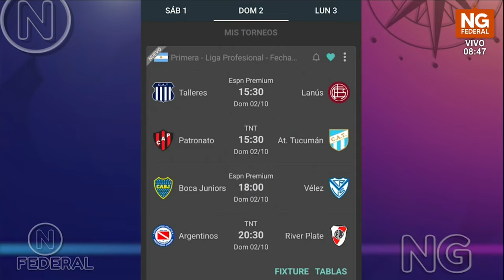NGFEDERAL - EIGENMANN - AGENDA FUTBOLERA DEL FIN DE SEMANA - DEPORTES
Cómo todo viernes, en NG al amanecer, analizamos la agenda deportiva del fin de semana, días y horarios en que juega Boca River, Racing y no nos olvidamos de los nuestros cómo Sarmiento y For Ever